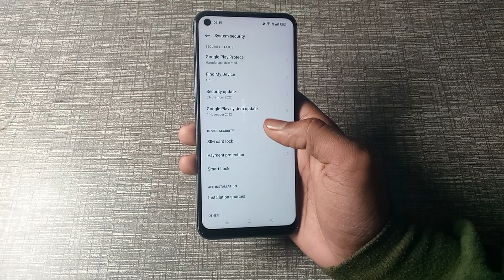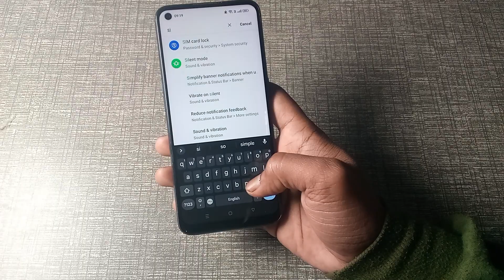How to set sim card lock in oppo a55, oppo mobile me sim card lock set kaise kare